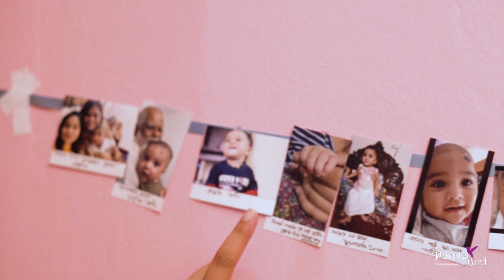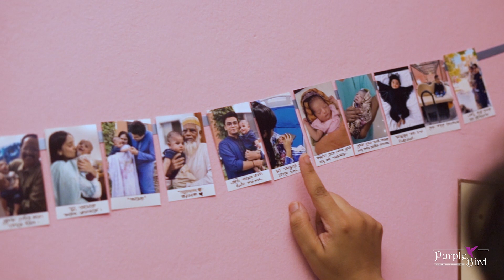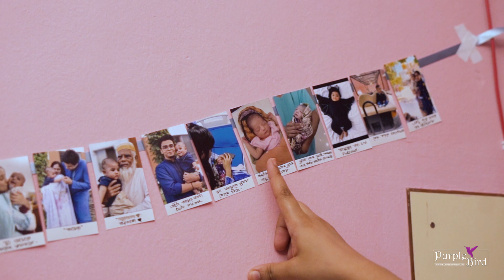Ruwaifi | Birthday | Purple Bird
Cinematography: Meherab Hossen

Inbox us for Professional Wedding Photography and
Cinematography